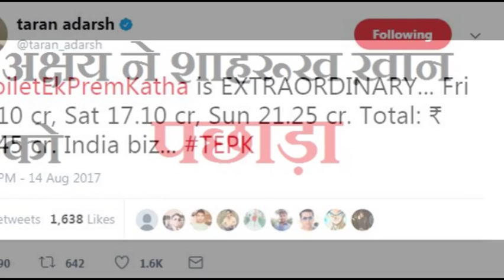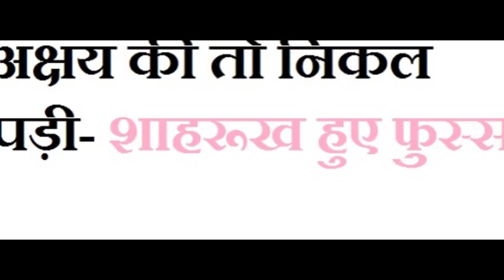अक्षय ने ख़ान्स को बॉक्स-ऑफिस पर पीटा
सलमान ख़ान की ट्यूबलाइट बॉक्स ऑफिस पर औंधे मुंह गिरी, शाहरूख की जब हैरी मेट सेजल तो मुंह के बल गिरी, भारी-भरकम बजट वाली फ़िल्में बॉक्स ऑफिस पर फुस्स हो गई। लेकिन अक्षय कुमार आए और छा गए। टॉयलेट-एक प्रेम कथा ने इतिहास रच दिया बॉक्स ऑफिस पर। देखिए इस वीडियो में